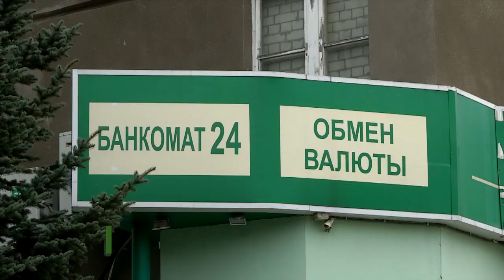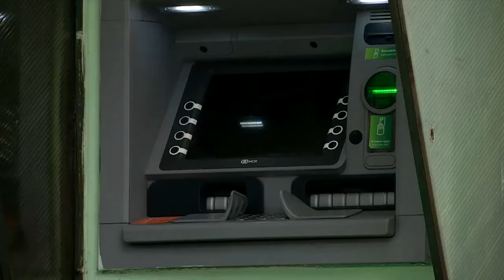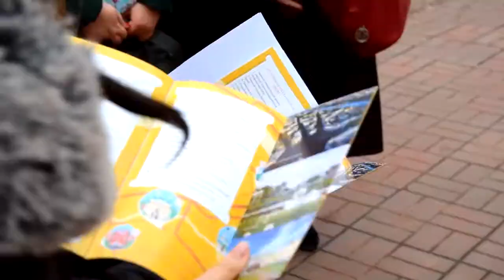Экономический обзор - 22.01.20